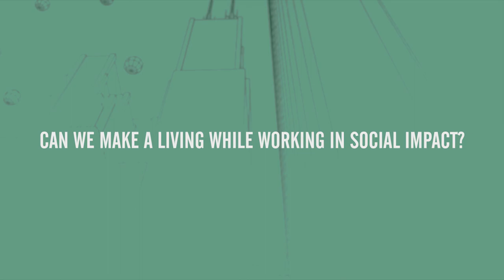Demystifying Social Impact Careers: Preview Video